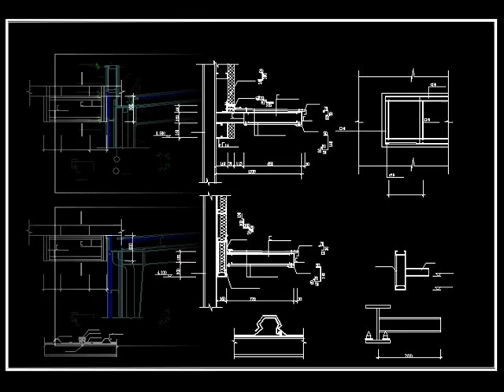【25000 CAD Blocks Download 】Steel Structure Blocks